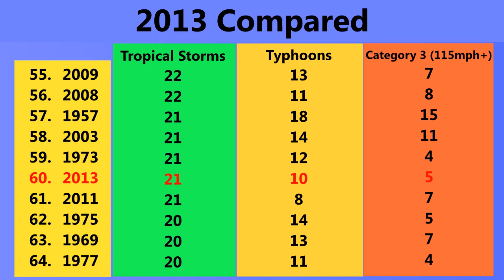Nari [Santi] a Category 3 typhoon - Update 2 (03Z, 10/11/13)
Typhoon Nari [Santi] has quickly intensified into a Category 3 storm with sustained winds of 115mph. The storm is likely to weaken slightly before making landfall in Luzon as a strong typhoon. Signal #3 warnings are already in effect for Aurora Province, with signal #2 warnings in effect for its surrounding area.
The typhoon is expected to reintensify after emerging over the South China Sea, and is likely to make landfall in Vietnam or in China four or five days from now.